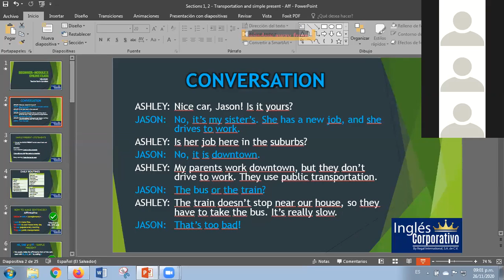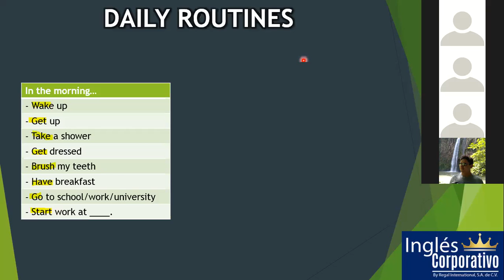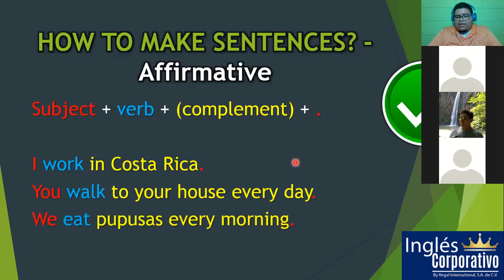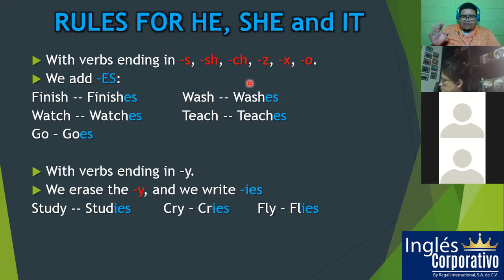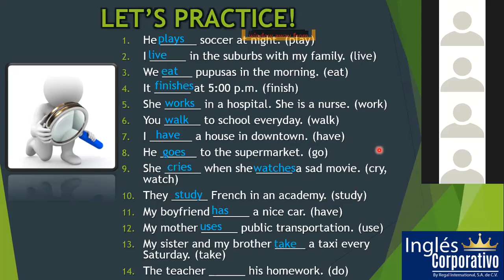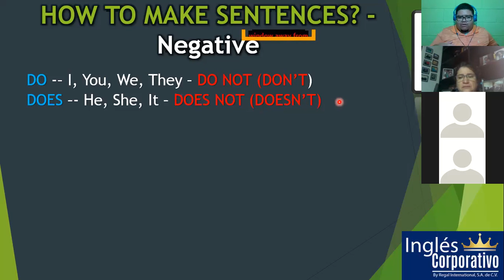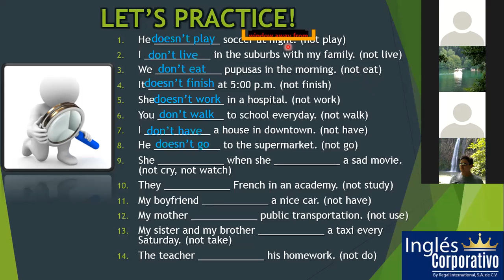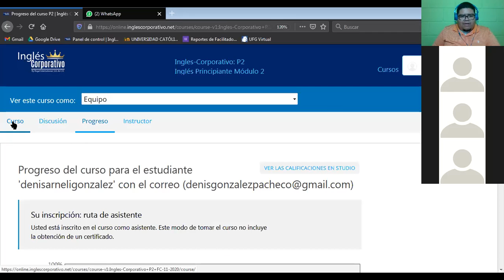Ingles Corporativo-Affirmative and Negative Sentences in the Simple Present (26/11/2020)